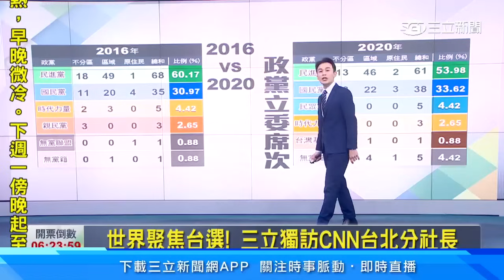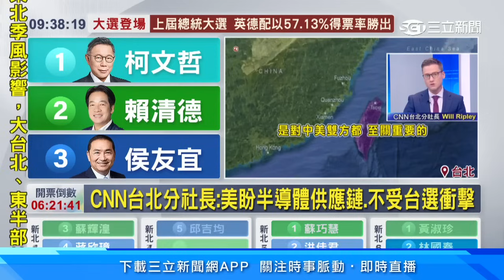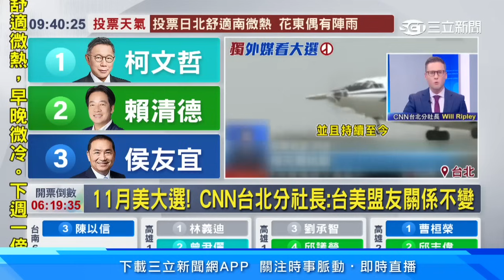外媒看大選！CNN：台灣新領導層將牽動中美台關係走向│94看新聞